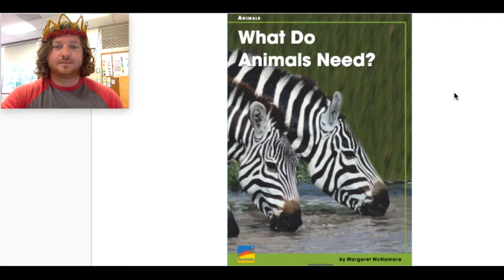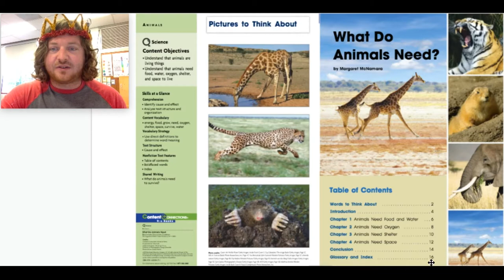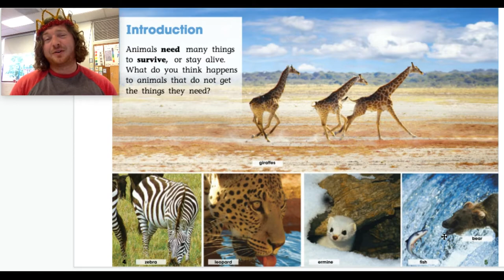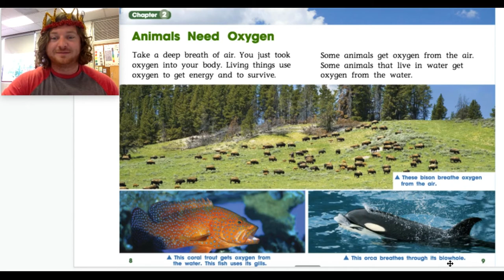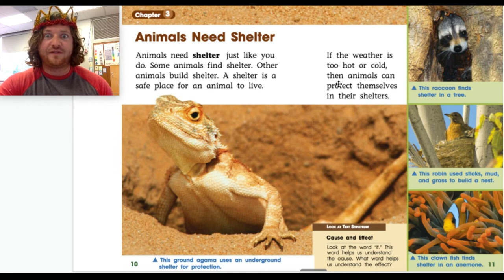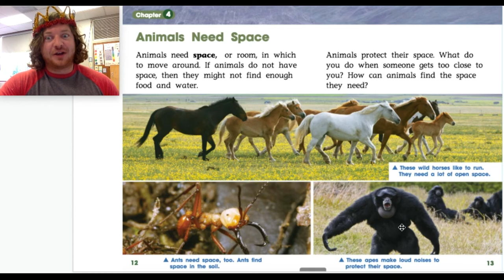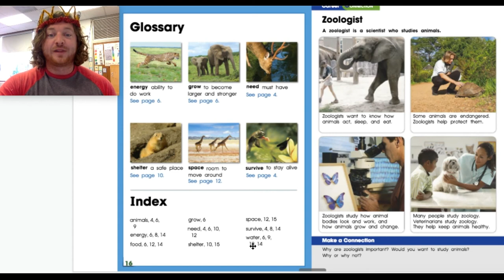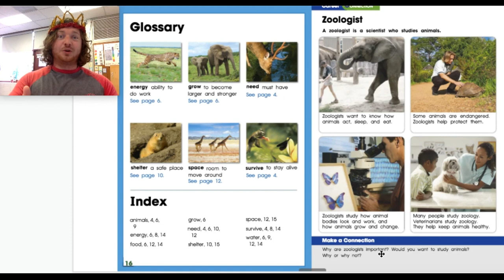Virtual Kindergarten | What Do Animals Need | Reading with Mac Comer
Knoxville, TN's Dean of Fun, Mac Comer, reads What Do Animals Need.  In this book, we get to learn about the things animals need to survive.  This book is fun for kids of all ages.  It is also from the Benchmark curriculum.  Enjoy!